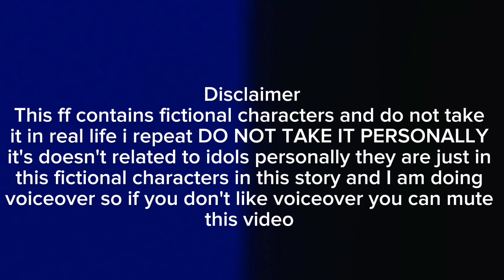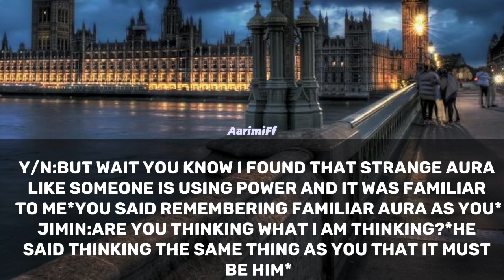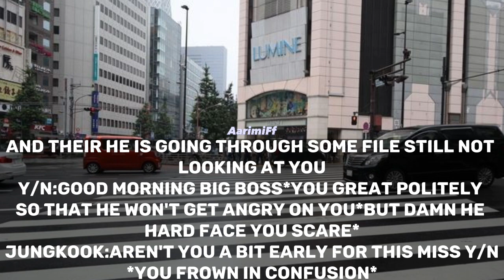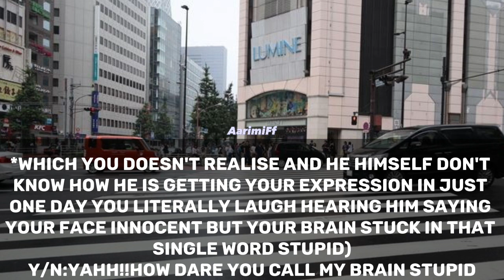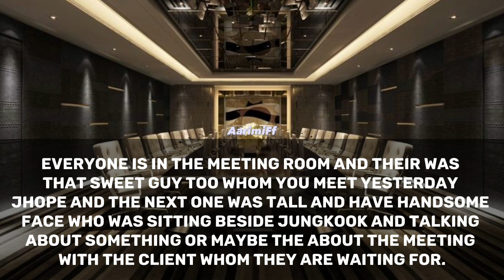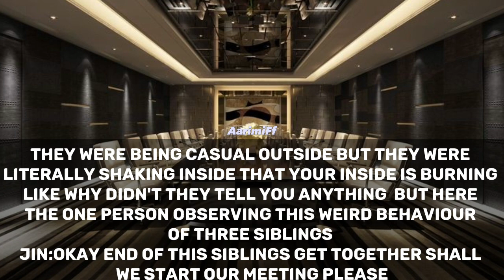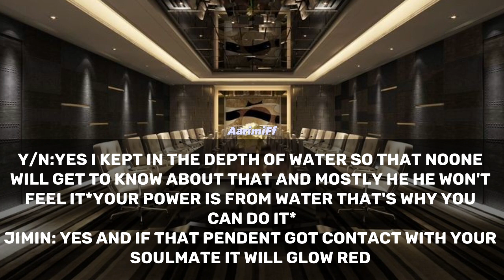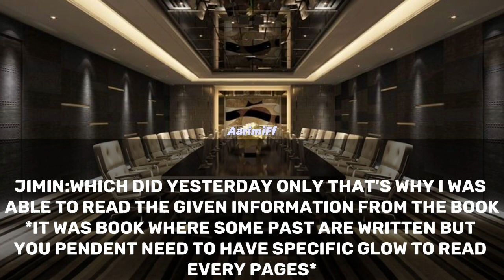[Episode 3]When he got to know about your arrival at earth..[J.JK FF]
Hi everyone this a story is of Both vampire lovers or mate where one is running away and one is trying to find at any cost this intro maybe confusing but you will understand after you watch the full series and i am gonna do voiceover over so if you don't like it you can mute video or if you still didn't like it you can kindly leave this please
It's all about my imaginary story not based on real story so don't think about being dramatic

In this episode both of them found about their presence and jungkook git to know about y/n is his soulmate and y/n find the way how to find her soulmate in easy way
⚠️DONOT POST HATE COMMENTS ⚠️

⚠️THE CONSEQUENCES WILL BE VERY BAD⚠️
It's Episode 1 where they doesn't know about each other yet...
Comment for next part and like this video and comment if you like it or not or you wanna add something in it i will add that too in suitable place thank you:)